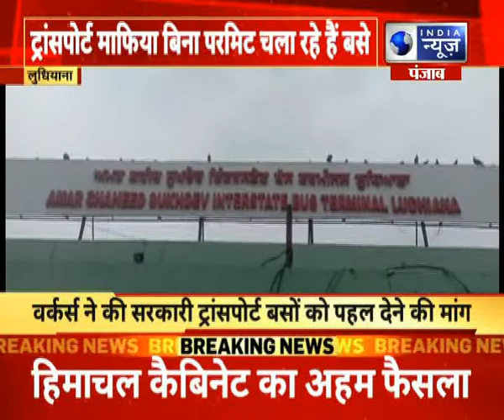लुधियाना में वर्कर्स ने ट्रांसपोर्ट माफिया पर लगाए आरोप-माफिया सरकारी रेट से ज्यादा वसूल रहे किराया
लुधियाना में वर्कर्स ने ट्रांसपोर्ट माफिया पर लगाए आरोप-माफिया सरकारी रेट से ज्यादा वसूल रहे किराया | India News Punjab